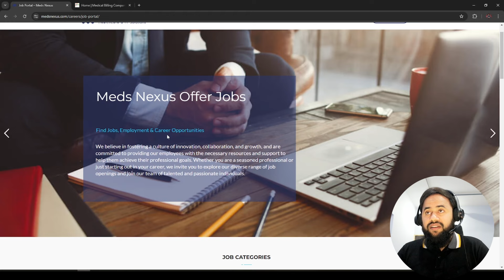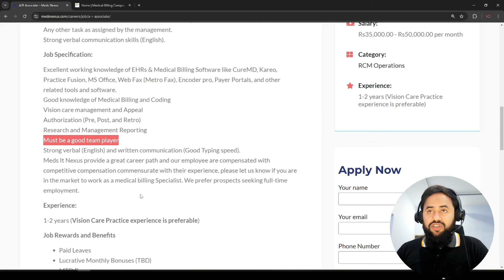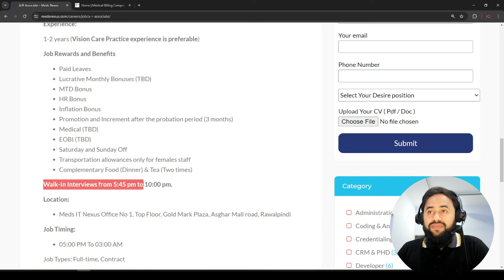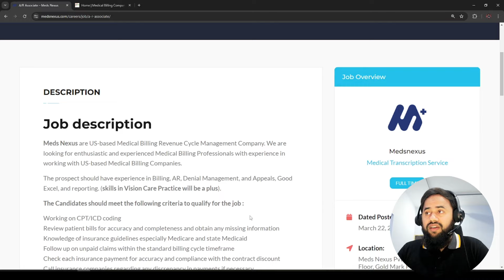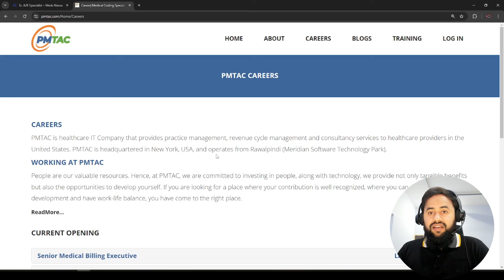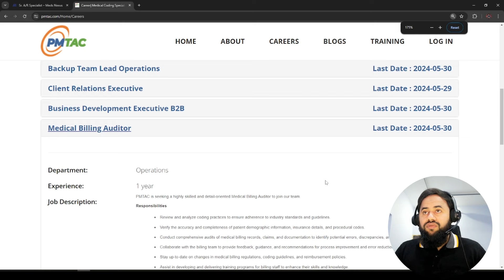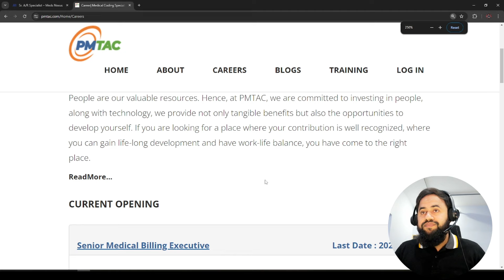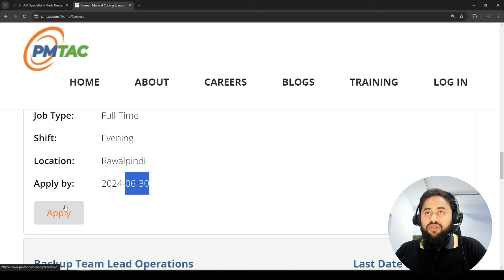Rawalpindi Job Alert: Medical Billing & Coding Jobs 2024 | Apply at PMTAC & MedNexus | Career Growth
Looking for a rewarding career in the medical field? Explore exciting opportunities in Medical Billing and Coding right here in Rawalpindi! Join the dynamic teams at PMTAC and MedNexus, two leading healthcare organizations committed to excellence and innovation.
As a Medical Billing and Coding professional, you'll play a vital role in ensuring accurate and timely processing of medical claims and records. Your responsibilities may include translating medical procedures and diagnoses into alphanumeric codes, verifying insurance coverage, and liaising with healthcare providers and insurance companies.
At PMTAC and MedNexus, we offer competitive salaries, comprehensive benefits packages, and ample opportunities for career growth and development. Whether you're a seasoned expert or just starting your career in healthcare administration, we welcome individuals with a passion for precision and a dedication to improving patient care.
Apply now to join our team and embark on a fulfilling career where your skills make a difference every day. Don't miss out on this chance to be part of Rawalpindi's thriving healthcare industry!